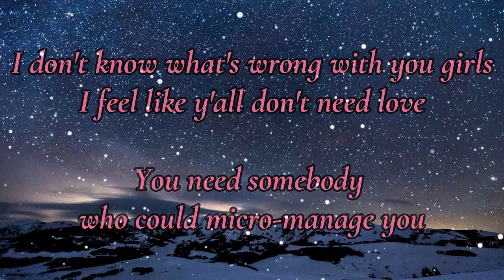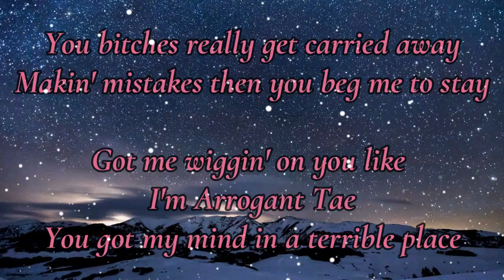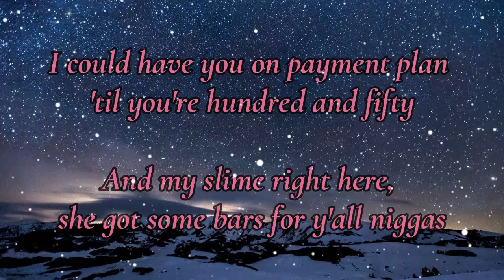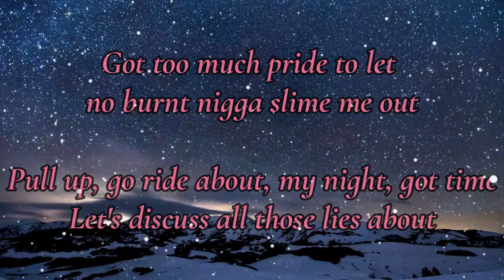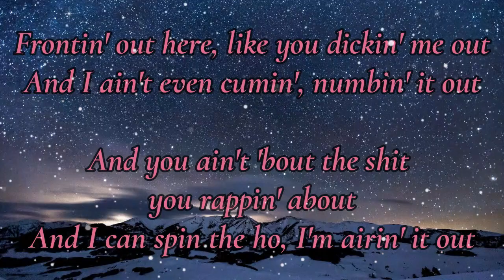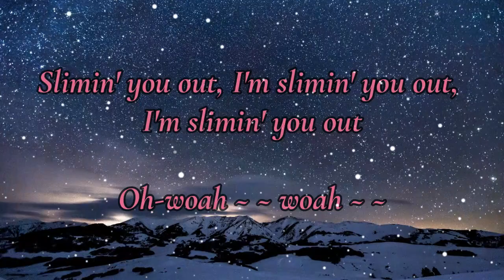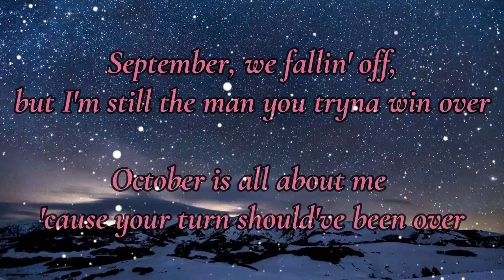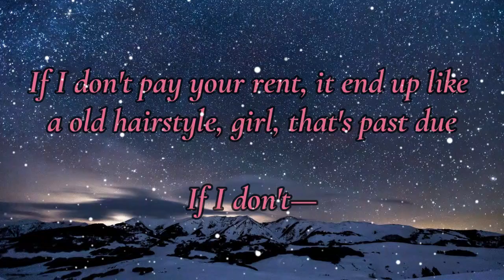Slime You Out - Drake ft SZA // Lyric Video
Lyrics 👇👇👇
I don't know, I don't know what's wrong with you girls
I feel like y'all don't need love
You need somebody who could micro-manage you
I can't really
6ix

Whip done changed you like American slaves
Act like you not used to Sheraton stays
I met the nigga you thought could replace
And my slime right here, she got some bars for y'all niggas

Damn, these niggas got me so twisted
I can feel what you spendin'
Got too much pride to let no burnt nigga slime me out
Pull up, go ride about, my night, got time
Let's discuss all those lies about
Frontin' out here, like you dickin' me out
And I ain't even cumin', numbin' it out
And I can spin the ho, I'm airin' it out
I'm goin' on like a sawed-off
But with me, you know doin' all that shit
How you niggas get so carried away?
Trippin' when that dick is barely third place
Dip cause it's mid I can't fake liking sex

Oh-woah, woah

Yeah, January, you pretend to see life clearly, yearly
February is the time that you put the evil eye and the pride aside
April, Spring is here and just like a spring you start to spiral
May brings some warmer days
Poolside gettin' very tan
June have you movin' ice cold, goin' back and forth with a married man
August, it was "Baby this," "Baby that," like you had your tubes tied
September, we fallin' off, but I'm still the man you tryna win over
October is all about me 'cause your turn should've been over
November, got your moodboardin' for next year and you're single
December the gift givin' month and now you wanna rekindle, I
Tryna build trust, showin' me your DMs, how they tryna bag you
Ironic how the news I got about you ended up bein' bad news
Get a nigga hit for fifty racks, girl, the beef cost like it's Wagyu
Get a nigga hit, I'll make his ass see the light, like a half-moon
Shout to QC, pretty sure I made P Ms like it's past noon
All I really know is Ws and Ms, life lookin' like a bathroom
All I really know is M bags, like I drove through and ordered fast food
Sayin' that I'm too guarded with my feelings, who the fuck even asked you?
Seven bodyguards, just in case somebody really wanna try and crash through
Don't know why I listen to you when I hear you talkin' to me, it's some half truth
If I don't pay your rent, it end up like a old hairstyle, girl, that's past due

Ah, ah, that's as far as I got